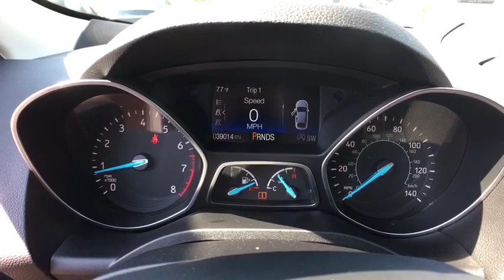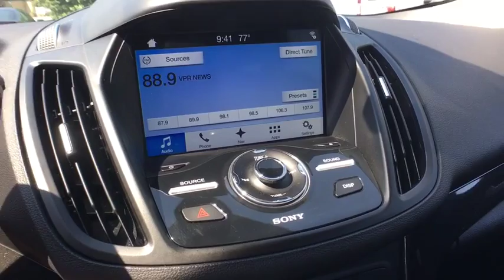2017 Ford Escape Brattleboro, Bellows Falls, Keene, Claremont, Greenfield, VT P1250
Brown U 2017 Ford Escape available in Brattleboro, Vermont at Faith's Ford Brattleboro. Servicing the Bellows Falls, Keene, Claremont, Greenfield, VT area.

Escape Titanium, EcoBoost 1.5L I4 GTDi DOHC Turbocharged VCT, 6-Speed Automatic, 4WD, Brown, Leather, Alloy wheels, Low tire pressure warning, Occupant sensing airbag, Overhead airbag, Power Liftgate, Rear anti-roll bar. 4WDbrBrownbrbrbrStop by Faiths Ford Located at 1147 Putney Rd, Brattleboro, VT. We have the best selection of QUALITY Pre-Owned vehicles in all of southern Vermont, and northern Massachusetts. Need Financing? We have financing available for all credit types. Our goal is 100% Credit approval  Ask about our exclusive Faiths Vehicle Upgrade Program! Don't forget to ask about our free home delivery service!